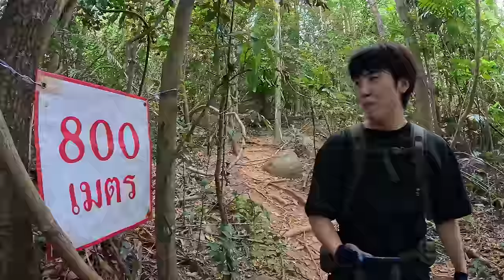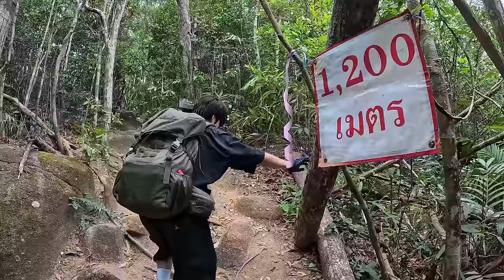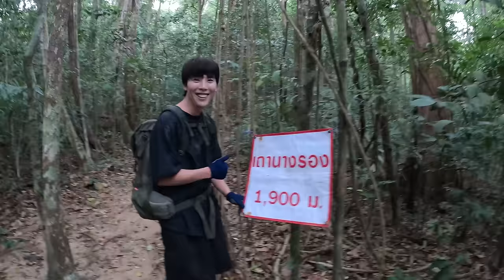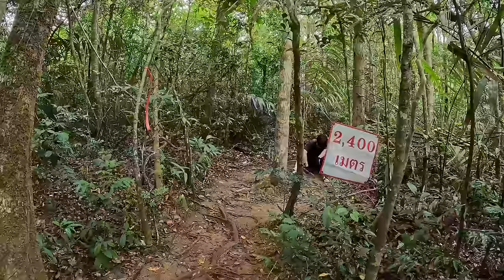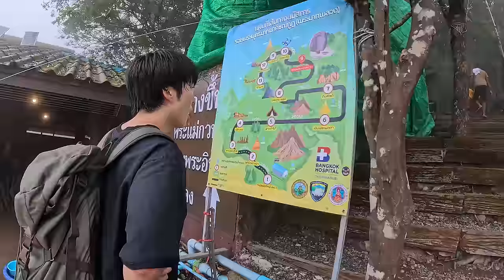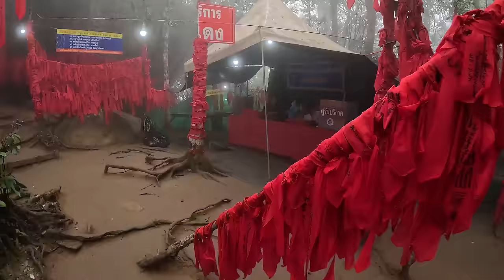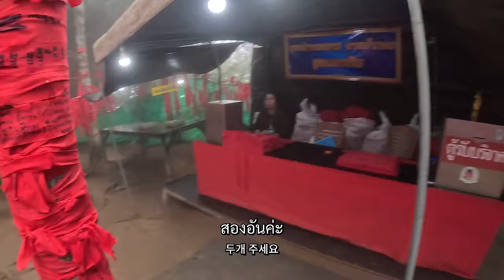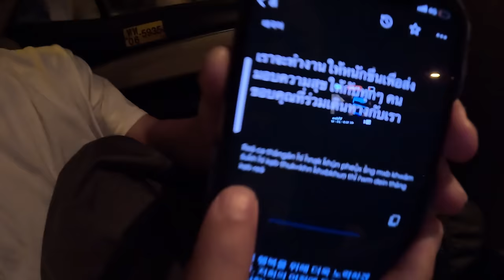เดินเท้าขึ้นเขาคิชฌกูฏ กลับตัวก็ไม่ได้ ต้องเดินต่อไปให้ถึง.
คลิปนี้หรรษากับมินศรีมาเดินขึ้นเขาคิชฌกูฏ จะรอดไม่รอดมาลุ้นกันค่ะ

**หากกดตั้งค่าความละเอียดของวิดีโอเป็น 4k 2160p ก็จะสามารถรับชมคลิปได้ชัดขึ้นค่ะ :)

ㅡㅡㅡㅡㅡㅡㅡㅡㅡㅡㅡㅡㅡㅡㅡㅡㅡㅡㅡㅡㅡㅡㅡㅡㅡㅡ
ㅡㅡㅡㅡㅡㅡㅡㅡㅡㅡㅡㅡㅡㅡㅡㅡㅡㅡㅡㅡㅡㅡㅡㅡㅡㅡ
ㅡㅡㅡㅡㅡㅡㅡㅡㅡㅡㅡㅡㅡㅡㅡㅡㅡㅡㅡㅡㅡㅡㅡㅡㅡㅡ
ㅡㅡㅡㅡㅡㅡㅡㅡㅡㅡㅡㅡㅡㅡㅡㅡㅡㅡㅡㅡㅡㅡㅡㅡㅡㅡ
ㅡㅡㅡㅡㅡㅡㅡㅡㅡㅡㅡㅡㅡㅡㅡㅡㅡㅡㅡㅡㅡㅡㅡㅡㅡㅡ
ㅡㅡㅡㅡㅡㅡㅡㅡㅡㅡㅡㅡㅡㅡㅡㅡㅡㅡㅡㅡㅡㅡㅡㅡㅡㅡ
ㅡㅡㅡㅡㅡㅡㅡㅡㅡㅡㅡㅡㅡㅡㅡㅡㅡㅡㅡㅡㅡㅡㅡㅡㅡㅡ
ㅡㅡㅡㅡㅡㅡㅡㅡㅡㅡㅡㅡㅡㅡㅡㅡㅡㅡㅡㅡㅡㅡㅡㅡㅡㅡ